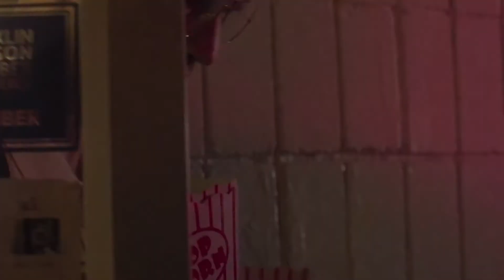Stories from the 78: Singer-song writer caught the eye of Billy Joel, AJ Smith packs indie-pop punch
GLADSTONE PARK
Are you looking to get out of the house to enjoy some live music? You might want to take the ride over to the Chop Shop Thursday night and check out AJ Smith. He wrote a song called “Billy Joel” that the Piano Man himself went mad for it and shared all over his social media. Joel has even invited Smith to open for him on his upcoming tour.

AJ’s tour brings him to Chicago on the heels of his new release, “Grammy.”

“My grandma has always been my biggest fan. And with the Grammy’s getting pushed back from COVID, I thought it’d be awesome to celebrate the “OG Grammy” in my life, my abuelita!” Smith said. “Ever since I was a kid, she’d show up to all of my school plays, band shows, put my mix-tape CDs on for anyone and everyone who would listen. Some of my first fans were from her church, where she’d ask me to play any time I’d visit for a weekend.”

Smith’s unconventional path as a pop artist is reflected throughout his music, which has the uncanny ability to evoke a nostalgic desire for pop music of decades past all while sounding modern, fresh, and emotional. Smith’s songwriting and performance abilities have earned multiple awards, including the prestigious Abe Olman Scholarship from the Songwriters Hall of Fame and a semi-finalist ranking in the 2020 International Songwriting Contest.

Check him out Thursday at the Chop Shop in Chicago.

For more Chicago Scene fun, follow @tomwgnchicago on Instagram.